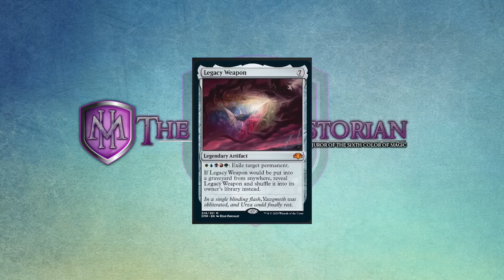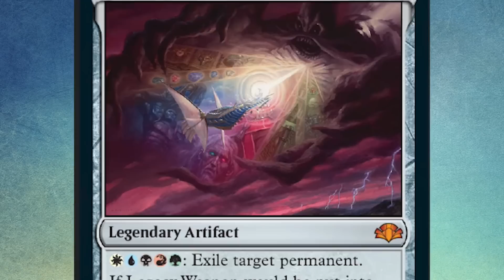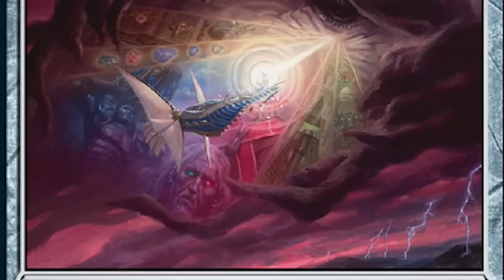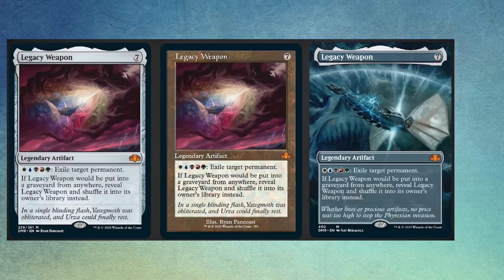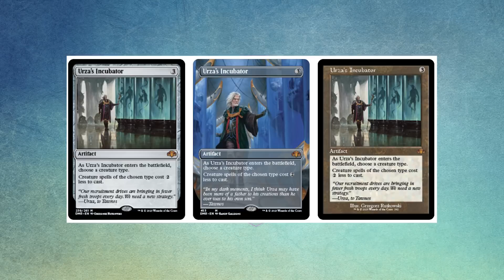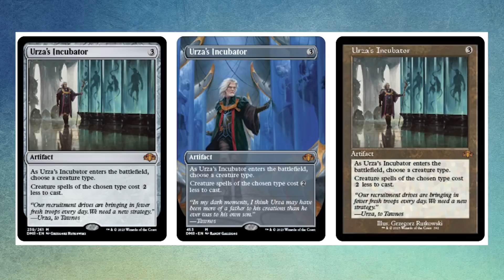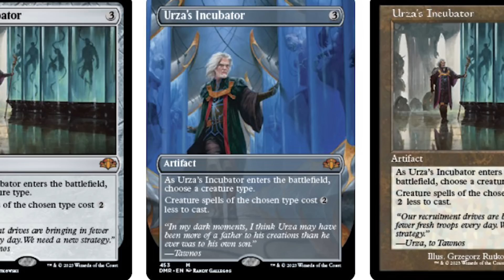MTG Player Rage Turns Destructive + Shameful Spoilers + Secret Lair Changes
Magic the gathering news talking about 30th anniversary collectors edition, dominaria remastered, phyrexia all will be one

I LOVE MAIL! SEND ME LETTERS/THINGS/LOVE!:

Mike Hatcher
L2R 7T4
Canada